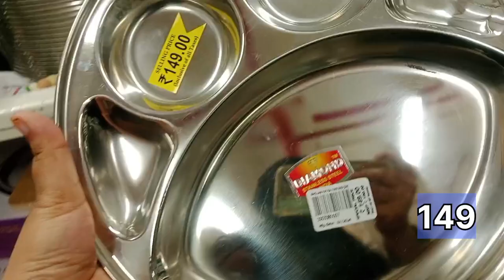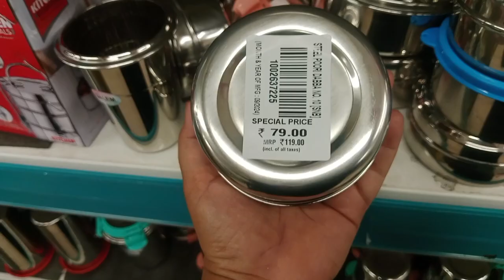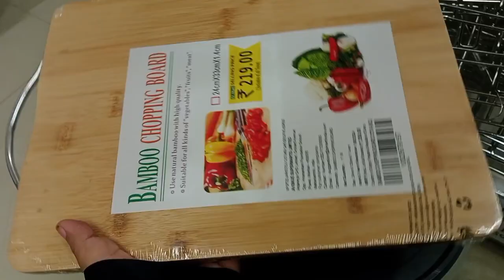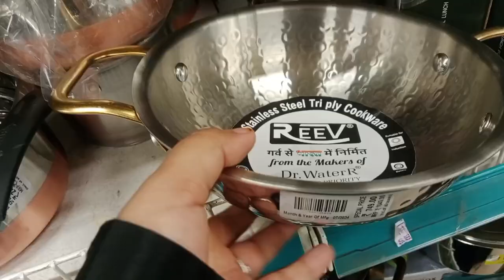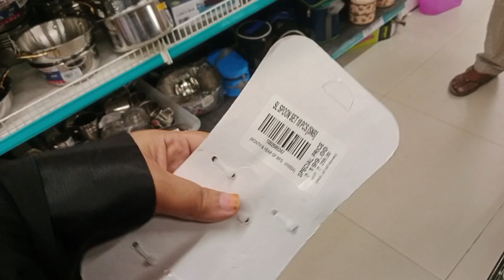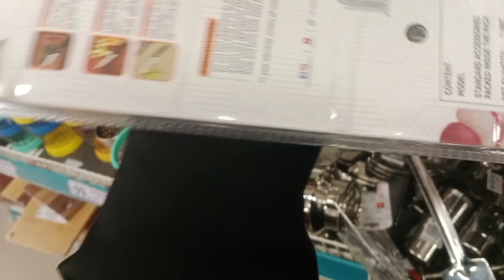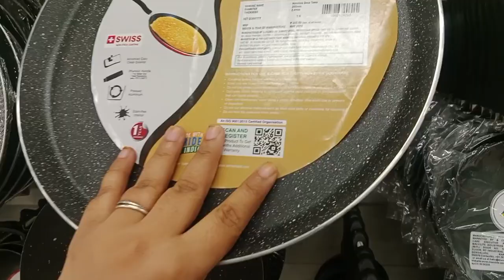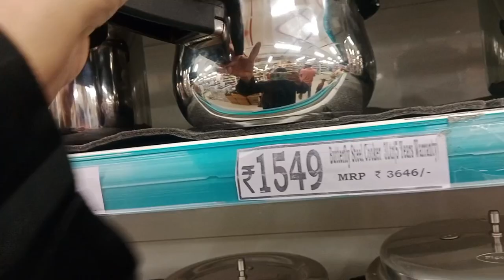🔥Dmart latest price new arrivals with price 😍 kadais and much more items clearance sale